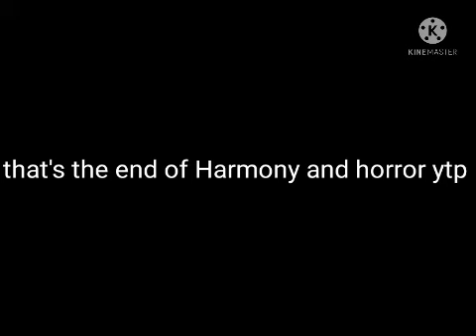Harmony and horror ytp Thr0ugh_Broken_shit